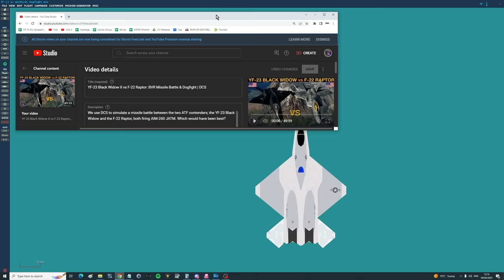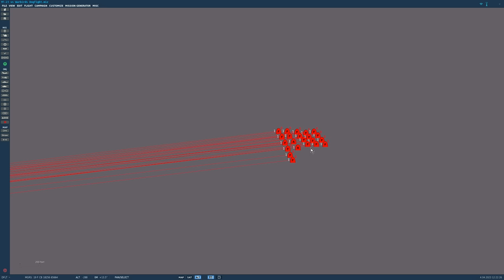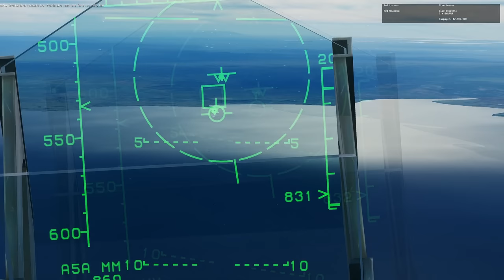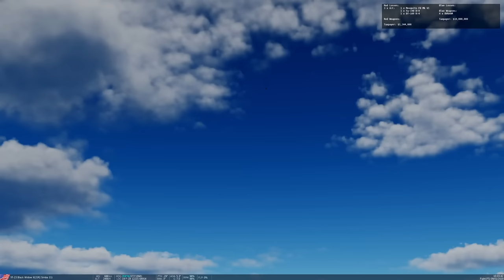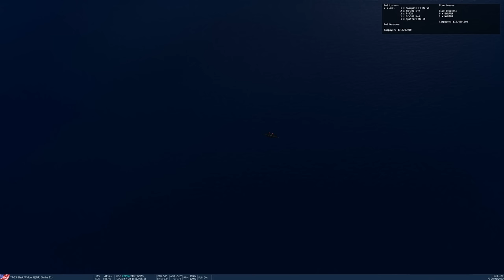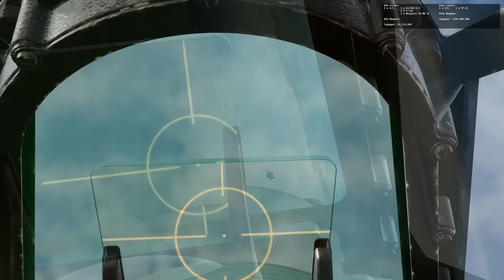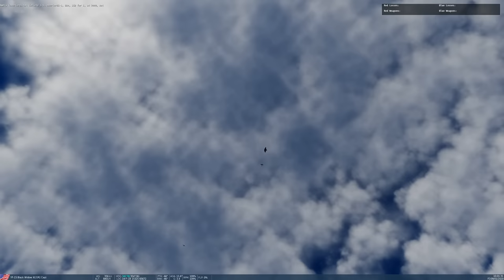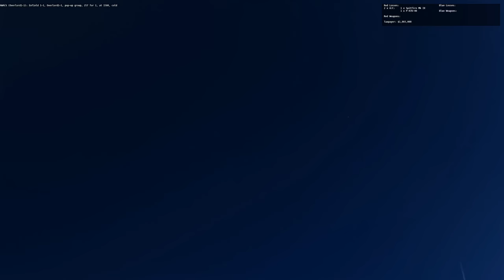One YF-23 Black Widow II vs ALL Warbirds: Dogfight | DCS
A fun simulated dogfight cage match between the YF-23 Black Widow II prototype and a large flight of WWII Warbirds. Because, why not?

0:00 Intro
0:37 Improving the YF-23 model
5:23 1 x YF-23(with missiles) vs 6 x Warbirds
8:13 Testing YF-23 Damage Model vs Guns
8:36 1 x YF-23(with missiles) vs 6 x Warbirds
13:48 1 x YF-23(with missiles) vs 6 x Warbirds
20:46 2 x YF-23(guns) vs 5 x Warbirds
34:38 2 x YF-23(guns) vs 5 x Warbirds